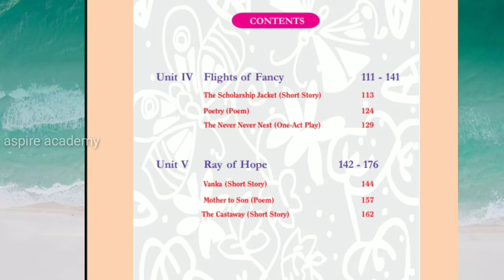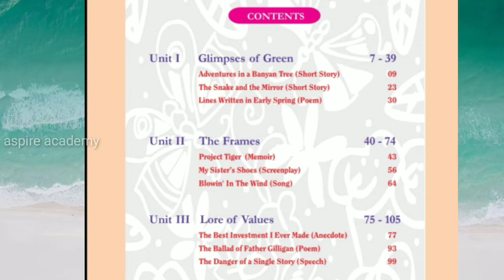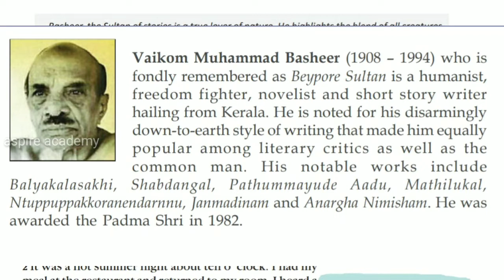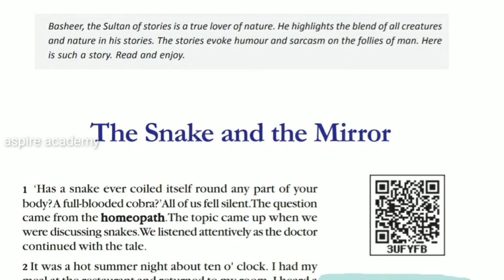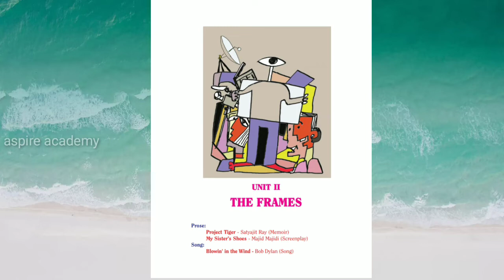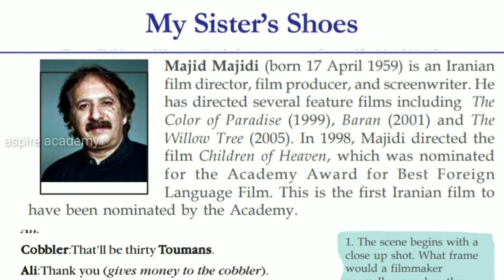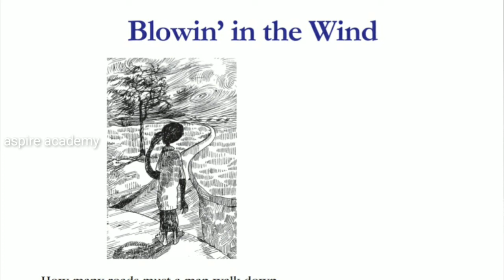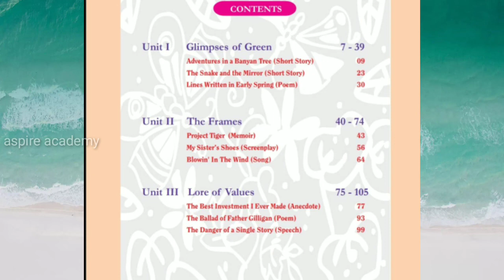SSLC AN INTRODUCTION TO ENGLISH READER